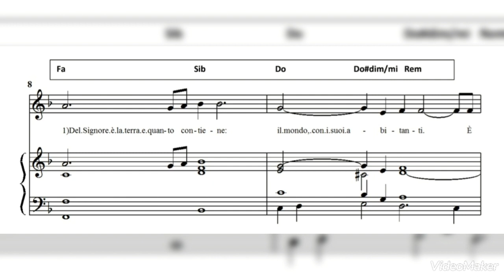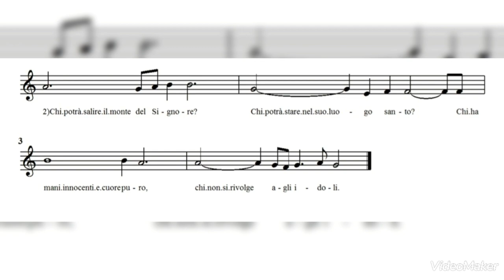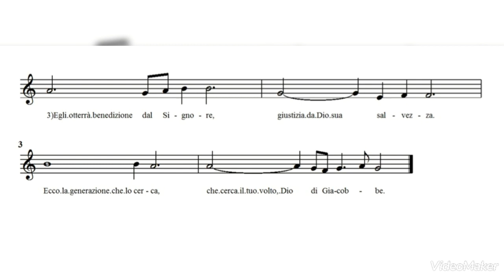Ecco, viene il Signore, re della gloria. Salmo Responsoriale IV Domenica di Avvento anno A.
Testo del Salmo Responsoriale:
Sal 23

Ecco, viene il Signore, re della gloria.

Del Signore è la terra e quanto contiene:
il mondo, con i suoi abitanti.
È lui che l’ha fondato sui mari
e sui fiumi l’ha stabilito.

Chi potrà salire il monte del Signore?
Chi potrà stare nel suo luogo santo?
Chi ha mani innocenti e cuore puro,
chi non si rivolge agli idoli.

Egli otterrà benedizione dal Signore,
giustizia da Dio sua salvezza.
Ecco la generazione che lo cerca,
che cerca il tuo volto, Dio di Giacobbe.